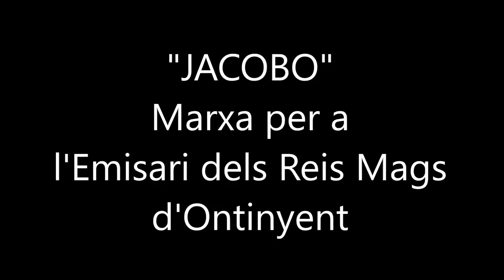JACOBO (Marxa) Miguel A. Sarrió Nadal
Obra composta l’any 2013, va ser un regal de l’autor a la Associació d’Amics dels Reis Mags d’Ontinyent, i al poble d’Ontinyent. Jacobo és l’Emissari de Ses Majestats els Reis Mags d’Orient que visita la ciutat d’Ontinyent tots els 5 de gener. Va ser estrenada el 21 de desembre de 2014 per la Societat Unió Musical d’Ontinyent al Teatre Echegaray d’Ontinyent, dirigida pel Director titular de la SUAMO En José Francisco Mira Marín. La gravació pertany al so en directe del dia de l’estrena.